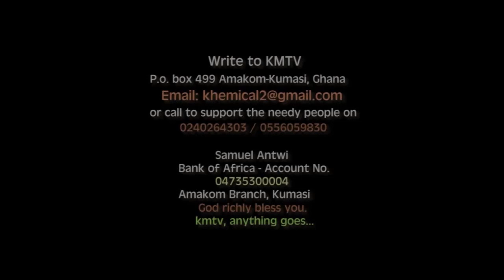BIG AKWES IS GREEDY AND UNCLEAN JUST LIKE AGRADAA, HE SHOULD LEAVE LILWIN OR ELSE..? PROPHET F!RES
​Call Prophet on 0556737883